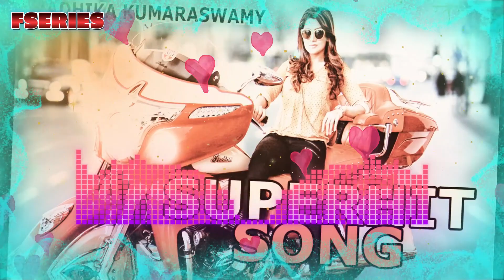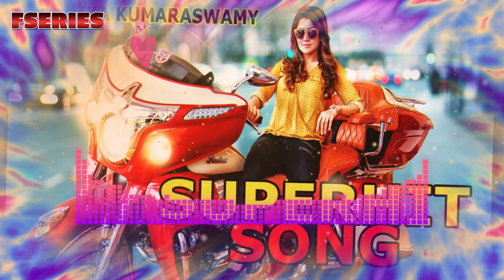IDDARU movie audio songs / Action king Arjun,jd chakravarthy,radhika,sony charishta,ss sameer.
lyrics - karunakar, syam.
singers - harini,ranjit,alap raj, bhargavi pillai .prabhu,gayatri and others.
choriography -ammarajashekhar,kapil,srinu,
photography - aamir lal
editor - prabhu
producer - farheen fathima,
director - ss sameer